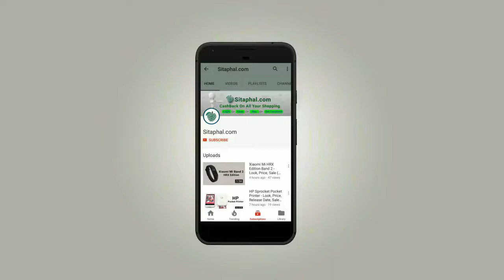Top 5+ Vanity Box Design (2018) - Ideal for Bride & Professional